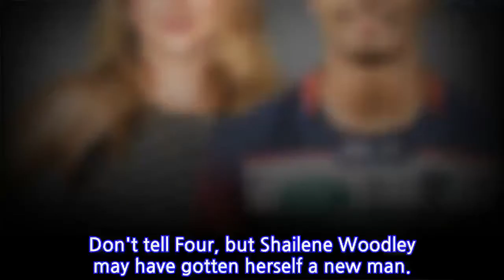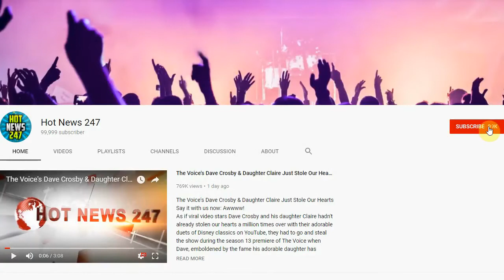Is Shailene Woodley Dating Rugby Player Ben Volavola?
Don't tell Four, but Shailene Woodley may have gotten herself a new man.